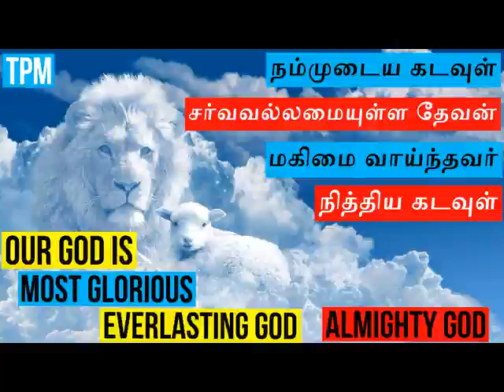our god is almighty|Tpm Message|Share&Subscribe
Also Check Pas Message Down The Link

support & pray our channel

google adwords youtube,google ads youtube,youtube adwords,youtube google ads,create blogger account google,create free blog website google,google blogger create account,dyson youtube,